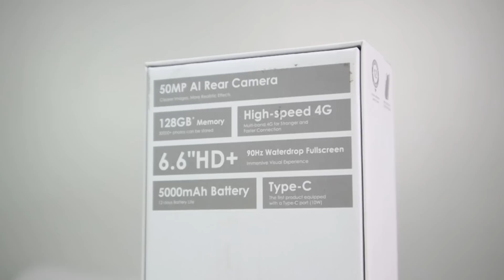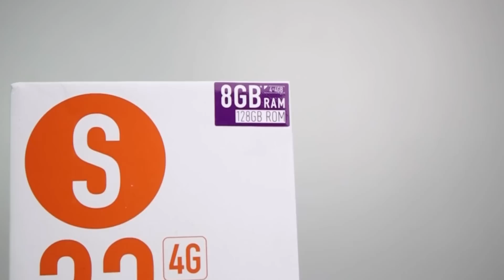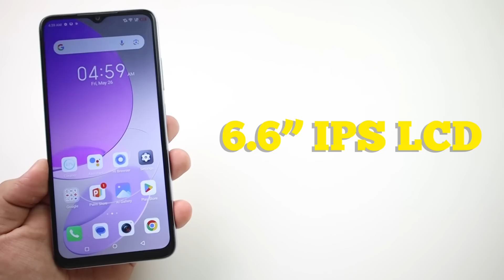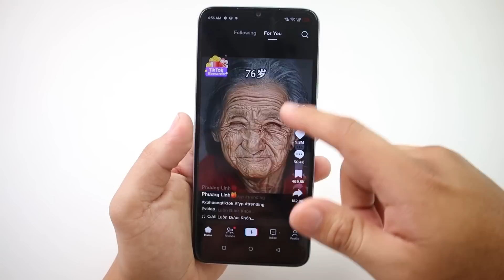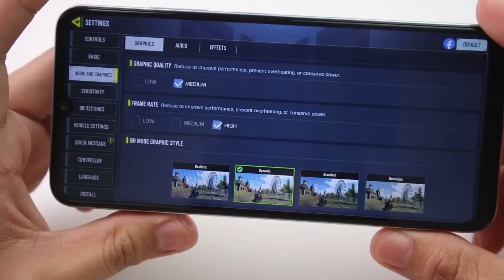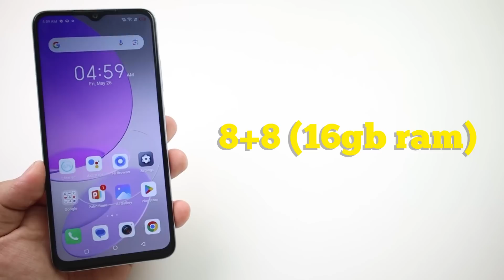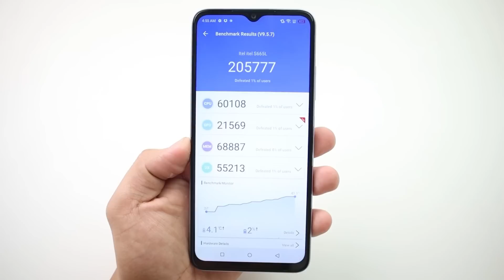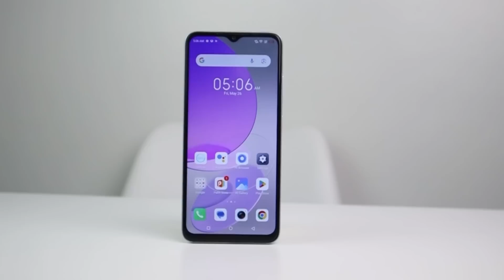BEST 3K PHP IN 2023?! 90HZ AT 8GB RAM AND 50MP PA!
This is the full review of Itel S23. Potentially the best 3k php phone in 2023

The newest itel S23 is now available in itel’s Shopee Mall!

Avail a discounted price for as low as ₱3,699 and get the Limited Offer Earbuds T11 Freebie!

Follow itelPH @itelphilippines in all social media.